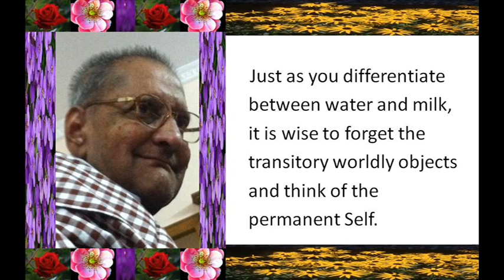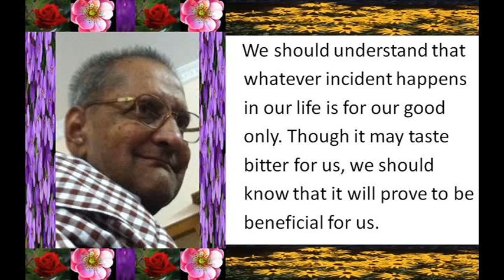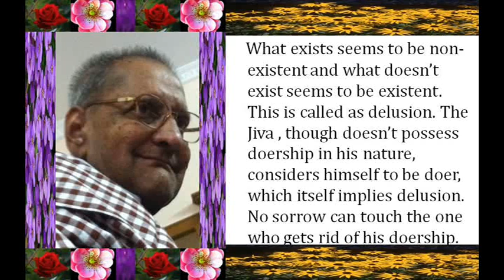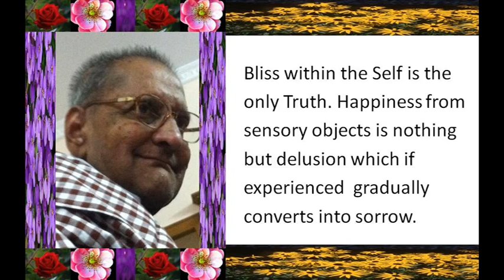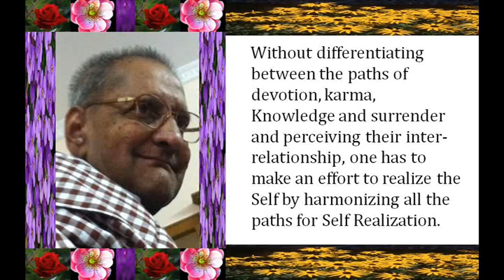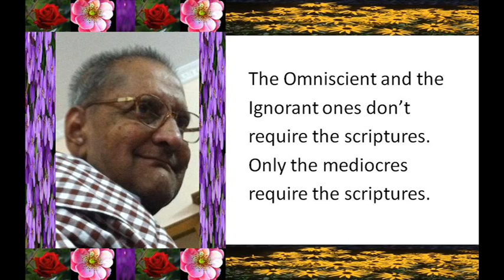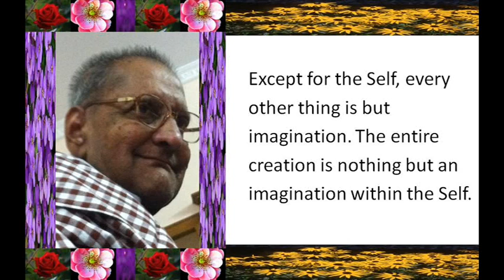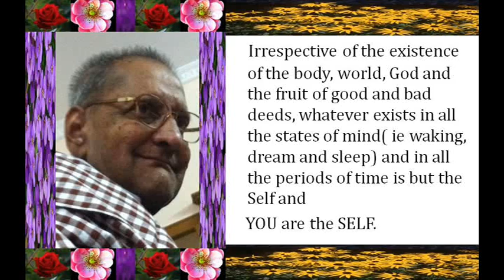Sadguru Nannagaru Beneficial Instructions: Abstracts from Hitopadesham.wmv